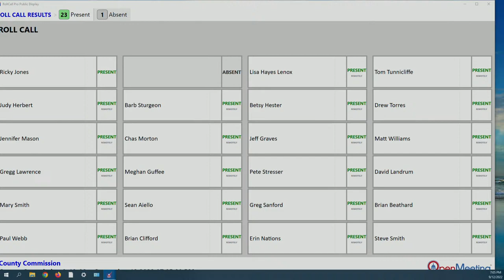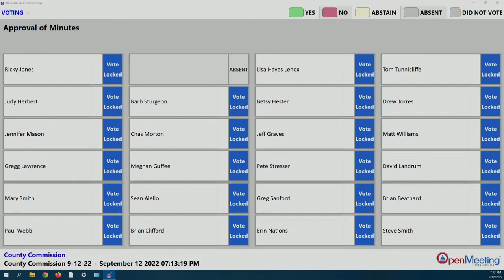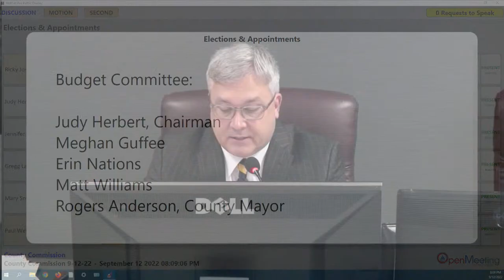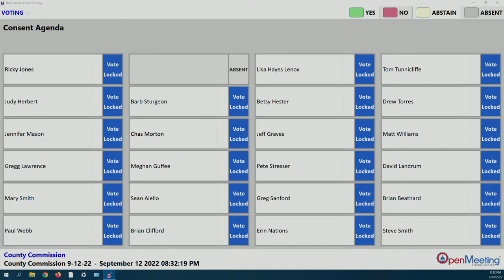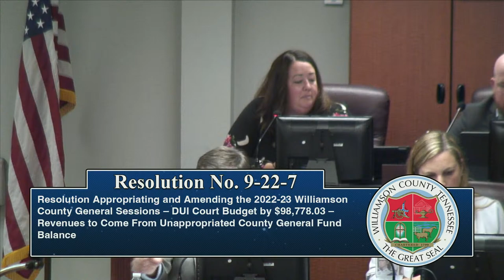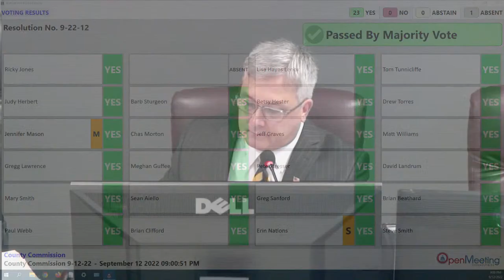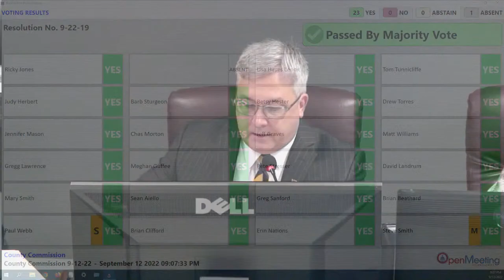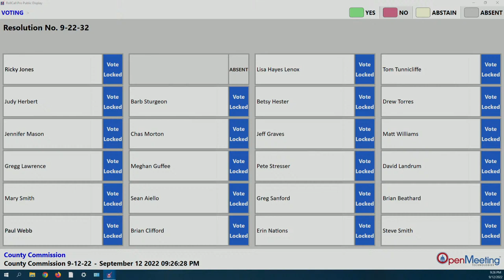Williamson County Board of Commissioners Meeting - September 12, 2022